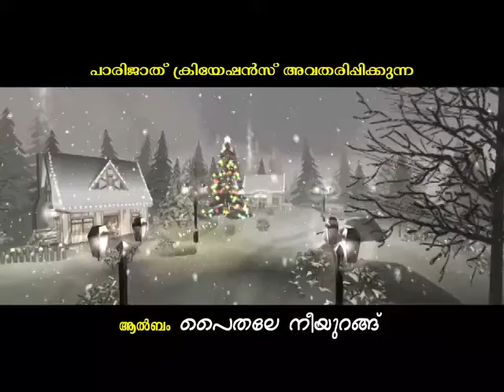2017 Christhmas song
പാതിരാവിലെ
അഭിലാഷ് നാരങ്ങാനം.